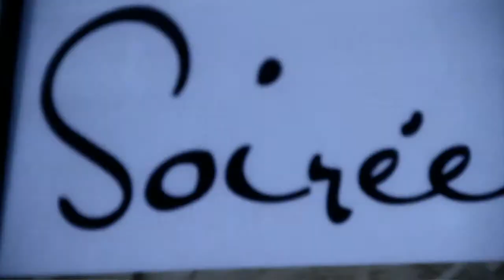Lauren Matsumoto at RAW: New York City "Unearthed" 4/27/11